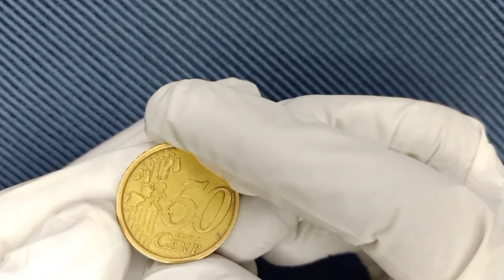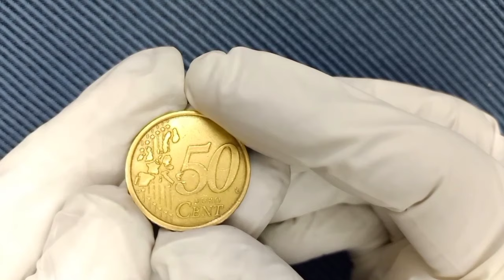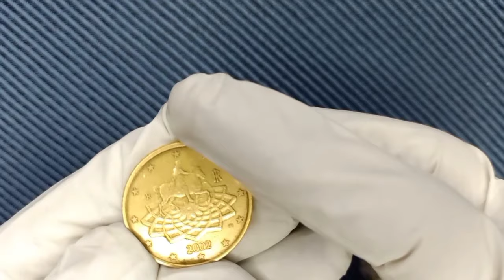50 Euro cent 2002 Italy coin value||50 Euro cent coin price in India,Pkr and currency rate today.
50 Euro cent 2002 Italy coin value||50 Euro cent coin price in India,Pkr and currency rate today.

Obverse
The Equestrian Statue of Marcus Aurelius, resettled by Michelangelo on the Piazza del Campidoglio, which has rosaceous paving, encircled by the twelve stars of Europe. The mint mark is at upper left of statue and Italian Republic monogram on the right. Date is below.
Lettering
R RI
m 2005
Translation: (RI) = Italian Republic
Engraver: Roberto Mauri
Reverse
A map, next to the face value, symbolizes the gathering of the fifteen nations of the European Union
Lettering
50 LL